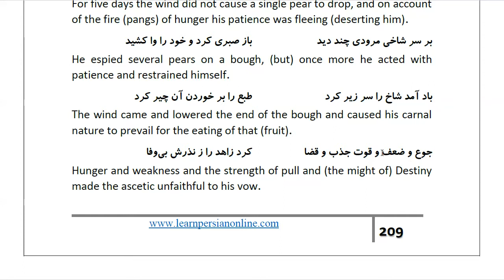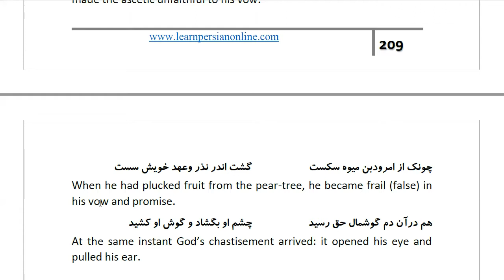Masnawi Rumi: In Farsi with English Translation: Part 361: How the dervish became weak-kneed